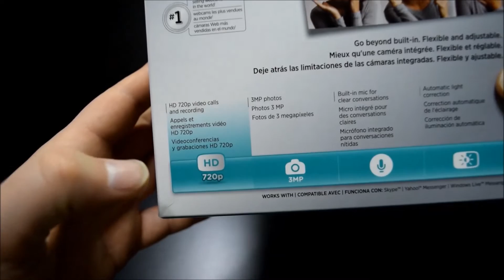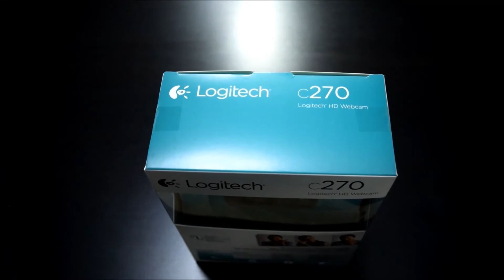Thes Logitech HD Webcam C270 -Greek Unboxing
Edit: Adobe Premiere Pro CS6